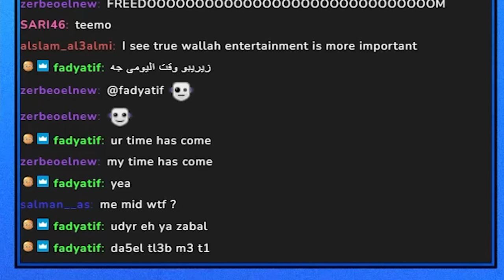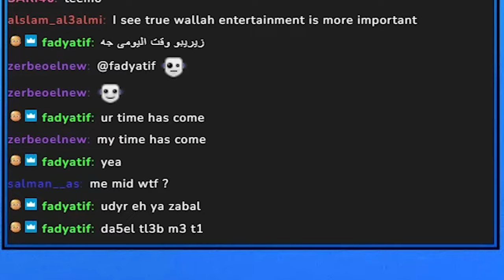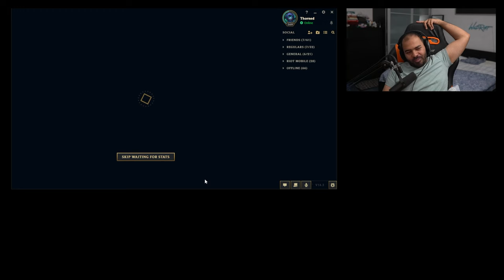جيم سريع خفيف لطيف